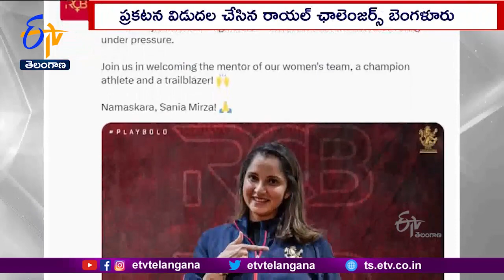Women's Premier League 2023 | Tennis Star Sania Mirza Joins Royal Challengers Bangalore As Mentor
ఉమెన్  ప్రీమియర్ లీగ్-W.P.Lలో...రాయల్ ఛాలెంజర్స్ బెంగళూరు బృందానికి భారత టెన్నిస్ స్టార్ సానియా మీర్జా...మెంటార్ గా వ్యవహరించనున్నారు. ఈ మేరకు R.C.B ఫ్రాంచైజీ...ప్రకటన విడుదల చేసింది. R.C.B మహిళల జట్టుకు..మెంటార్ గా చేరడం తనకు ఎంతో ఆనందంగా ఉందని...సానియా మీర్జా పేర్కొంది. ఉమెన్స్ ప్రీమియర్ లీగ్ ద్వారా భారత మహిళా క్రికెట్  గొప్ప రూపాంతరం చెందుతోందన్న ఆమె...విప్లవాత్మకమైన ఈ మార్పులో భాగమయ్యేందుకు చూస్తున్నట్లు చెప్పింది. రిటైర్  మెంట్ తర్వాత క్రీడల్లో ఎలా భాగస్వామ్యం కావాలో చూస్తున్న తరుణంలో...R.C.B, దాని బ్రాండ్ విలువలు...తన దార్శనికతకు తగ్గట్టుగా ఉన్నాయని సానియా వివరించింది. యువతులు తమ తొలి కేరీర్ గా క్రీడలను ఎంచుకునేలా ప్రోత్సహిస్తానని వెల్లడించింది.